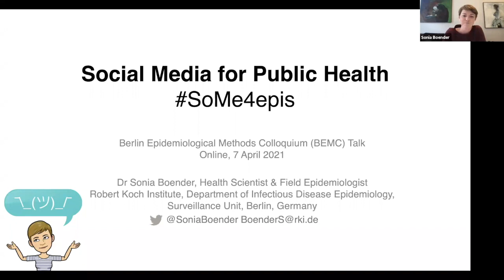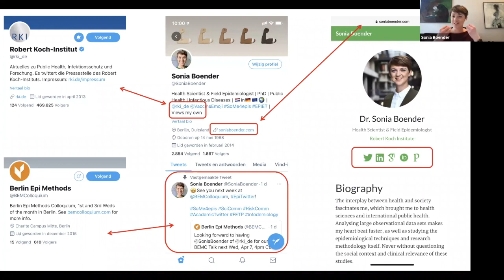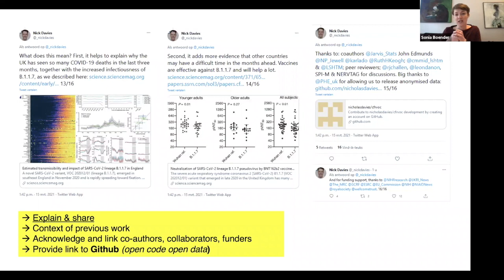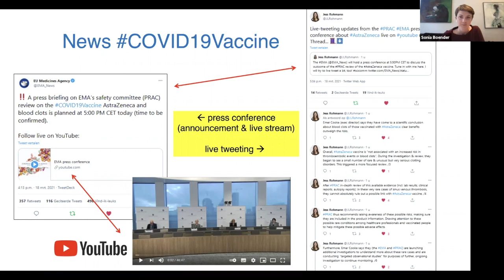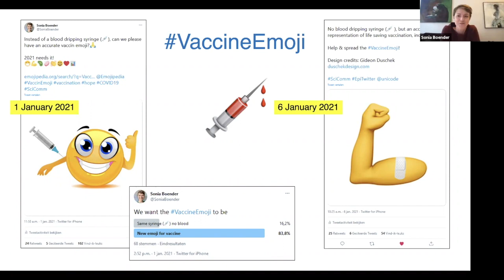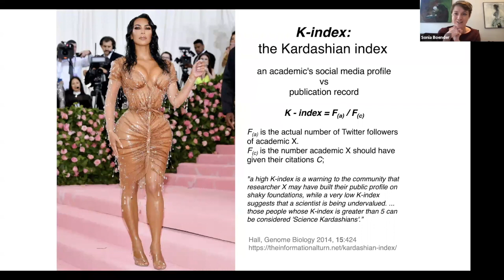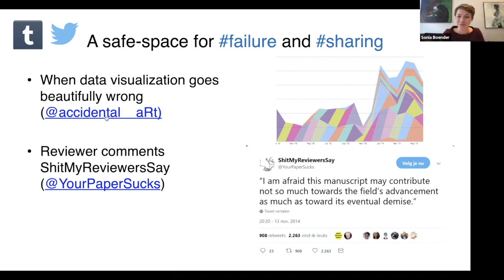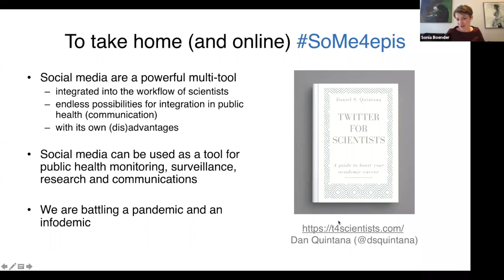BEMC APR 2021 - Sonia Boender - "Social Media for Public Health SoMe4epi"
Sonia Boender, Berlin, Germany
"Social Media for Public Health SoMe4epi"
“Social media have become an integral part of our society, and therefore belong in the domain of public health. Sharing of content, the way we seek and judge information, and interaction on a personal and professional level is taking place both on- and offline. The flexibility and speed of social media provide new opportunities for professional networking, outreach to communities, and the way we conduct and disseminate research. This talk aims to share the unique advantages and functionalities of social and platforms that are not always well known to epidemiologists. Ultimately, this talk aims to address common fears, and encourages epidemiologists to use social media for networking with colleagues, as well as engagement in science communication with the general public.“